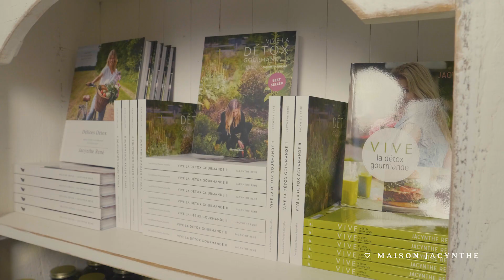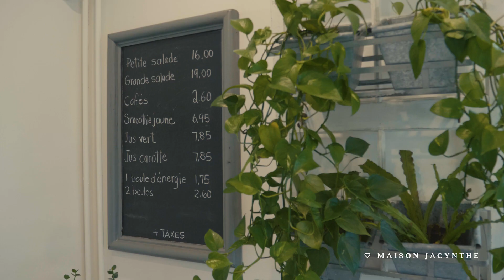Maison Jacynthe Ste-Thérèse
Voici notre Maison Jacynthe de Ste-Thérèse
Adresse : 75 rue Turgeon,Sainte-Thérèse, Qc J7E 3H4
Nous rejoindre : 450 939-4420